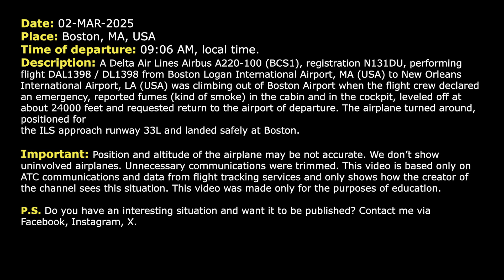Emergency return to Boston due to smoke on board. Delta Airbus A220 dives from 24000 feet. Real ATC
THIS VIDEO IS A RECONSTRUCTION OF THE FOLLOWING SITUATION IN FLIGHT:

02-MAR-2025. A Delta Air Lines Airbus A220-100 (BCS1), registration N131DU, performing flight DAL1398 / DL1398 from Boston Logan International Airport, MA (USA) to New Orleans International Airport, LA (USA) was climbing out of Boston Airport when the flight crew declared an emergency, reported fumes (kind of smoke) in the cabin and in the cockpit, leveled off at about 24000 feet and requested return to the airport of departure. The airplane turned around, positioned for the ILS approach runway 33L and landed safely at Boston.

HOW I DO VIDEOS:
1) I monitor media, airspace, looking for any non-standard, emergency and interesting situation.
2) I find communications of ATC unit for the period of time I need.
3) I take only phrases between air traffic controller and selected flight.
4) I find a flight path of selected aircraft.
5) I make an animation (early couple of videos don’t have animation) of flight path and aircraft, where the aircraft goes on his route.
6) When I edit video I put phrases of communications to specific points in video (in tandem with animation).
7) Together with my comments (voice and text) I edit and make a reconstruction of emergency, non-standard and interesting situation in flight.